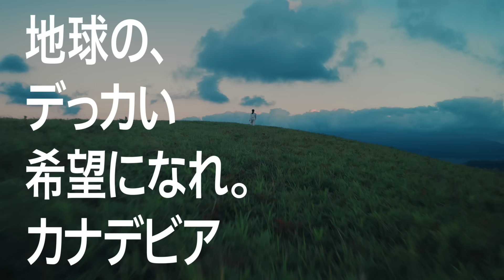「カナデビアなら知っている」篇 ３０秒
「社会って知らないことだらけ。」ごみやエネルギーなど身近な社会課題が気になる、好奇心旺盛な影山優佳さんを主人公に、“調和”をカギとして未来へ踏みだすカナデビアの姿勢を伝えます。カナデビアが挑むのは、人類と自然が調和するための技術。終盤の「デっカい地球の希望になれ。カナデビア」というメッセージには、夢もスケールも社会での存在意義も “デっカい”技術で、地球の未来を切り拓こうという想いをこめています。

▶カナデビアのご紹介と動画広告まとめはこちら（特設ブランドサイト）